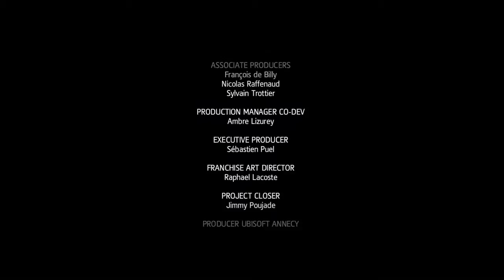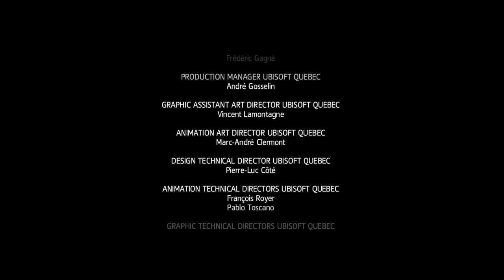Assassin's Creed® IV part 5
AC4 video series hope you enjoy